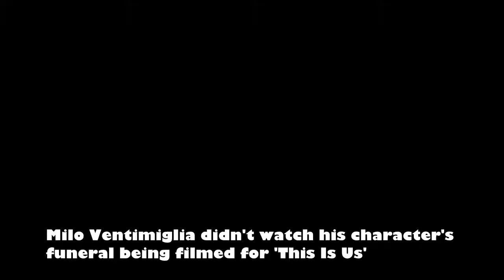Milo Ventimiglia didn't watch his character's funeral being filmed for 'This Is Us'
(CNN)Caution: This post contains spoilers from the most recent episode of NBC's "This Is Us."

Milo Ventimiglia may have had to witness his TV wife Mandy Moore break down over his "This is Us" character's death, but there's one scene the actor chose not to watch in person: the character's funeral.
Sunday's post-Super Bowl episode of the NBC drama revealed -- after more than a season of speculation from fans -- that beloved TV dad Jack (Ventimiglia) died from a heart attack caused by smoke inhalation after a fire at the Pearson's house.
The death shocked Jack's wife Rebecca (Moore) and his family, as they had believed the patriarch had merely suffered nasty burns in the blaze.
When Rebecca found out the news, she rushed into Jack's hospital room in disbelief and saw her husband's lifeless body.
Related: 'This Is Us' fans are beside themselves over Jack's death
Though the audience did not get a clear view of Jack in this moment, Ventimiglia had to lay on a hospital bed so Jack's body could be captured in a reflection, while the focus remained on distraught Rebecca.
Ventimiglia called this scene one of the "hardest" he's had to film because he had to remain still while "I was listening to my friend crumbling."
Tuesday's new episode will follow-up Sunday's broadcast with another emotional whopper, but it's one Ventimiglia was not present for.
He said he "didn't want to distract" any of the cast by being on set for it.
Going forward, Ventimiglia will remain with the show as the series explores other facets of Jack's story, including his brother and his time in Vietnam.
As for the Pearsons, Ventimiglia said, "I, much like Jack, don't worry about the Pearsons at all."
"They are a strong family and that's one thing Jack has given them — strength."
The next episode, though "somber" in tone, even contains some moments of levity, he said.
"[The Pearsons] are a great, fun group who have had some heavy times but they also know how to laugh," he said.
The post-Super Bowl episode of "This Is Us" averaged 26.98 million viewers, bolstered by the big game. Its ratings represent an increase of more than 9 million viewers, compared to last year's post-game programming, Fox's "24: Legacy."
Ratings for the episode are expected to climb even higher once delayed viewing numbers are calculated.
"This Is Us" airs Tuesdays on NBC.